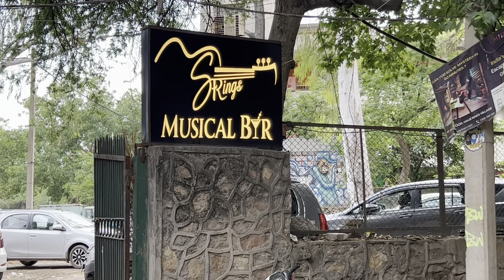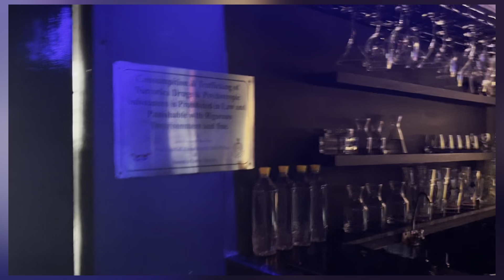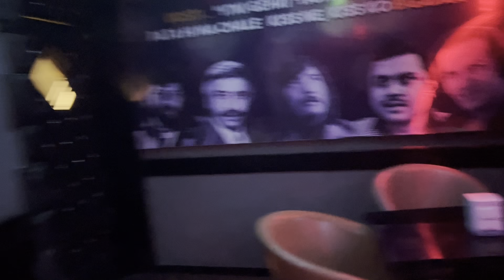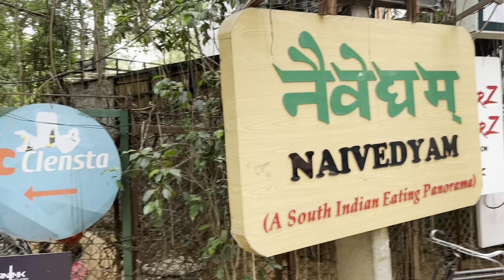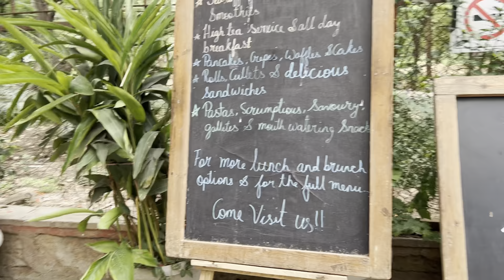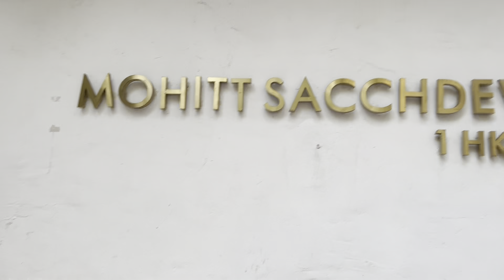HauZ khas Village Delhi - Clubs and Live Music🎸🎶🎼🎵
Hi so in this video we will take you to a virtual tour of Hauz Khas Village,Delhi